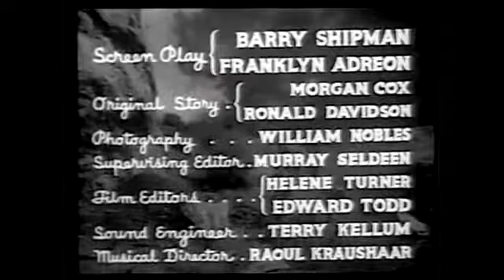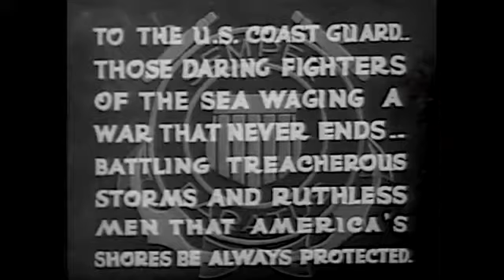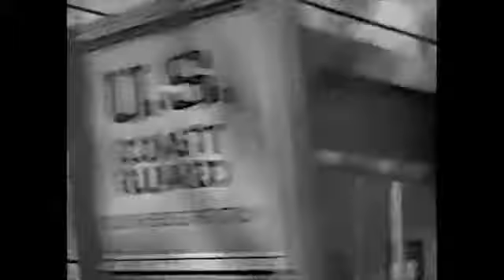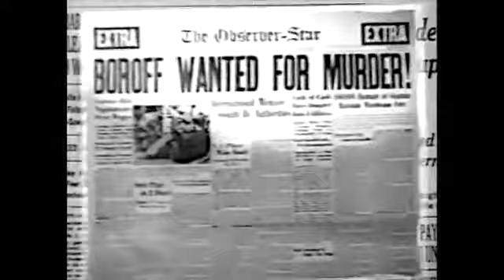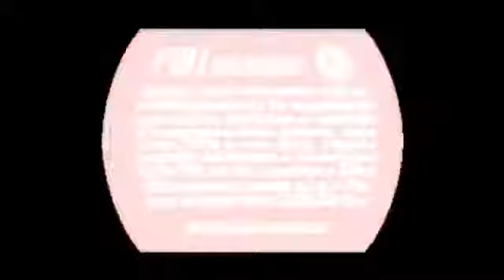S O S COAST GUARD Republic Serial Chapter 1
Ralph "Dick Tracy" Byrd vs. megalomaniacal smuggler Bela Lugosi in the first episode of this maritime chapter play which also features Richard "Prince Barin" Alexander as the hulking brute.

1937 directed by Alan James and William Witney starring Ralph Byrd, Bela Lugosi, Maxine Doyle, Lee Ford and Richard Alexander. The government of Marovania hires the seedy Boroff to ruin .